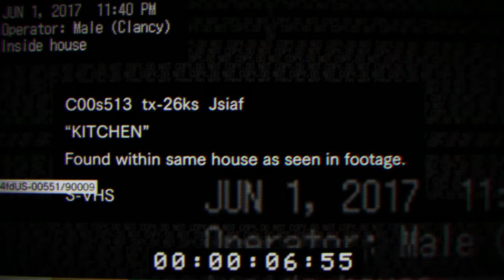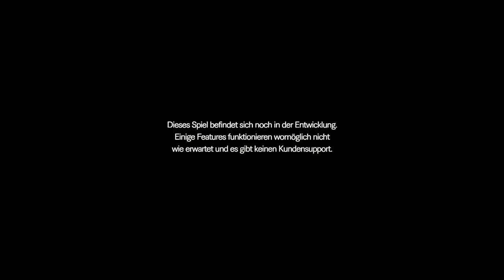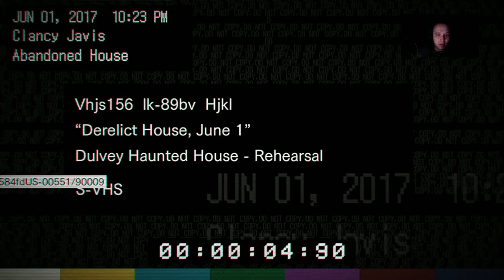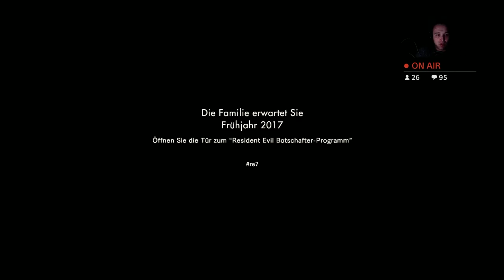Let’s Test Resident Evil 7 Teaser DEMO(Facecam)#1 Der Horror beginnt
Infos zum Spiel:

Wir testen die Teaser Demo zu Resident Evil 7 Teaser.